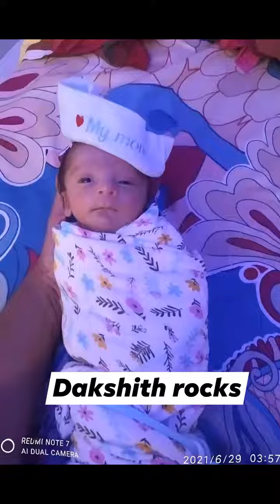dakshith Mood rockstar